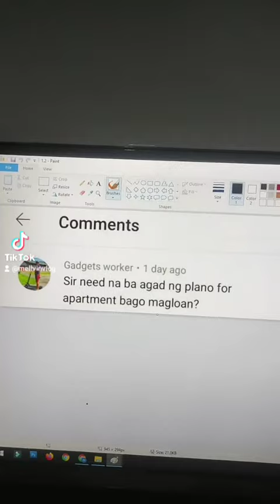Dapat bang magpagawa na agad ng full house plan or apply muna sa banko?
Ang vlog na ito ay para sa mga nagpaplanong magpaconstruction ng bahay or apartment from scratch. Hindi mo na need pagdaanan ang mga isheshare ko kung ang plano mo is bumili ng ready built house na.